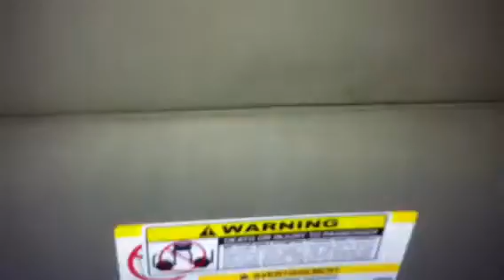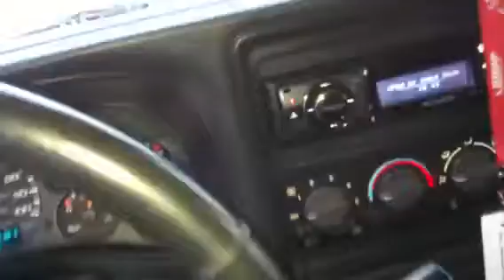Beating on the subs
Another vid daytime for y'all